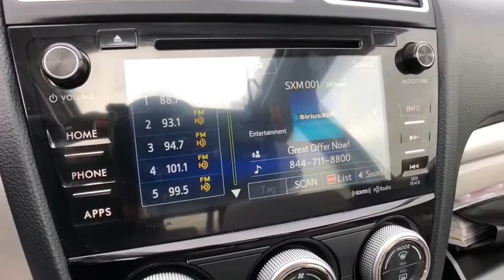2017 Subaru Forester Commerce, Farmington Hills, Novi, West Bloomfield, Troy, MI 9X260P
Dark Gray Metallic Used 2017 Subaru Forester available in Commerce, Michigan at LaFontaine Subaru. Servicing the Farmington Hills, Novi, West Bloomfield, Troy, MI area.

Huge savings and more buying this Certified Pre-owned at LaFontaine Subaru! *Factory-backed 7-year/100k Powertrain Coverage *152-Point Inspection *24/7 Roadside assistance *CARFAX Vehicle history report *Sirius XM 3-month trail subscription *One-year trail subscription to Subaru Starlink safety plus package *$500 Owner Loyalty Coupon * See dealer for details.brbr2017 Subaru Forester 2.5i Premium All-Weather Package Dark Gray Metallic Certified. AWD CARFAX One-Owner. Clean CARFAX.brbrBluetooth / Hands Free Calling, Rear Backup Camera, All Wheel Drive/ AWD, Heated Seats, **Recent Oil Change**, **Vehicle Detailed**, All-Weather Package, Forester 2.5i Premium All-Weather Package, 4D Sport Utility, 2.5L 4-Cylinder DOHC 16V VVT, Lineartronic CVT, AWD, 17 Alloy Wheels, 4-Wheel Disc Brakes, 6 Speakers, All-Weather Package, Automatic temperature control, Cloth Upholstery, Four wheel independent suspension, Heated Exterior Mirrors, Heated Front Seats, Power moonroof, Radio: Subaru Starlink 7.0 Multimedia Plus System, Security system, Steering wheel mounted audio controls, Windshield Wiper De-Icer.brbrWe use state-of-the-art software to price our vehicles to be the most competitive in the market. If you have found a better value, let us know about it. We would love the opportunity to keep giving the best values in the market. Be our guest at Lafontaine Subaru of Commerce, and put us to work for you. NOTE: All Equipment Listed May Not Be Available.